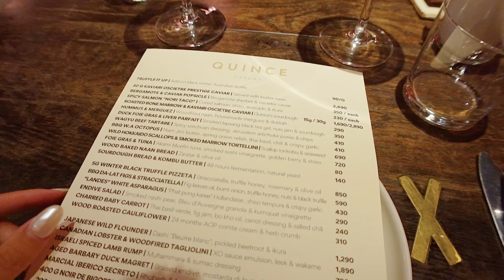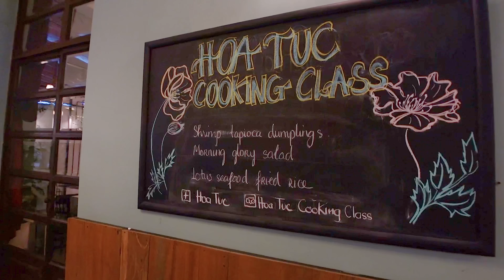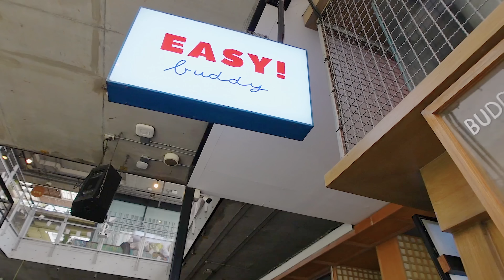Saigon & Bangkok Travel Diary | Camille Co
A travel diary of our time in HoChiMinh and Bangkok!

Edited by: